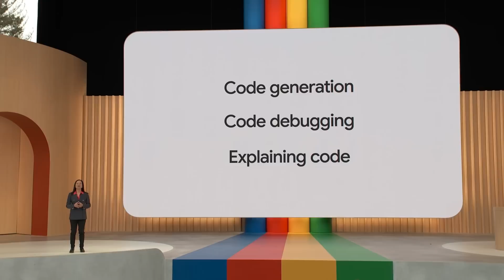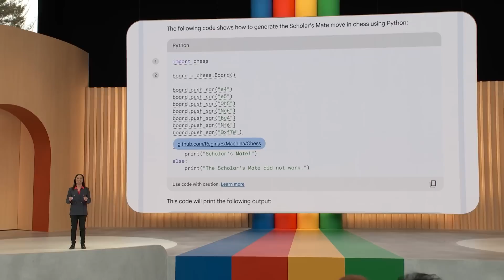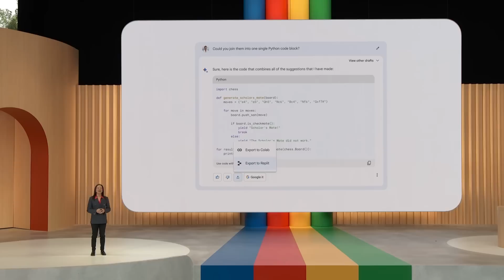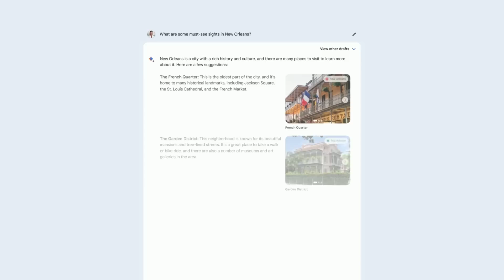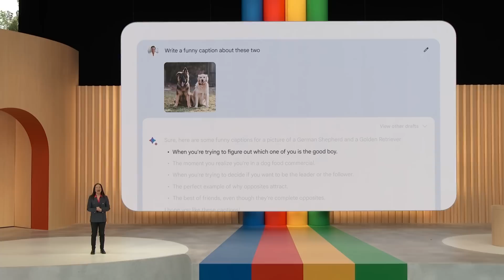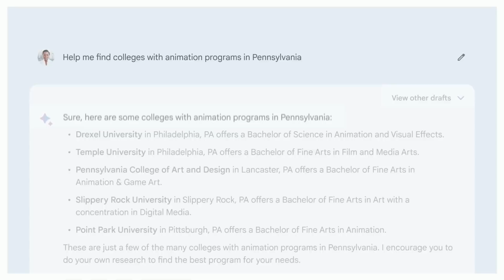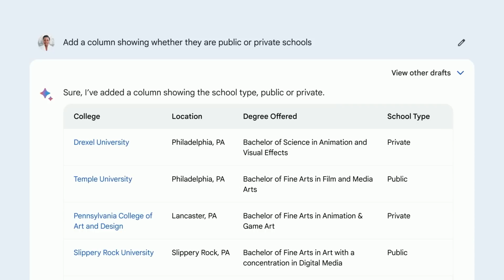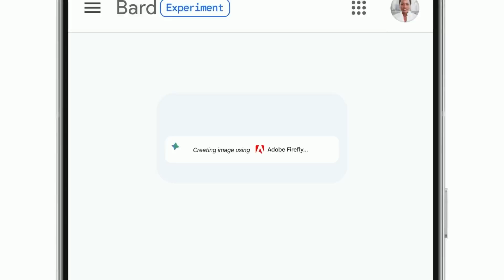Bard | Google I/O 2023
Bard updates from Google I/O on May 10, 2023. Join Sissie Hsiao, Vice President and General Manager, Assistant and Bard, in a conversation about responsible AI.